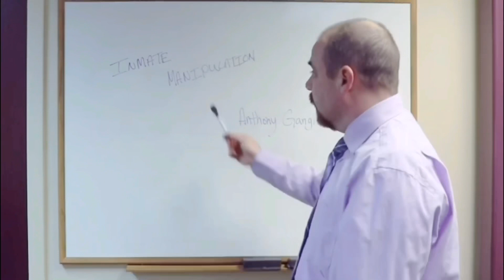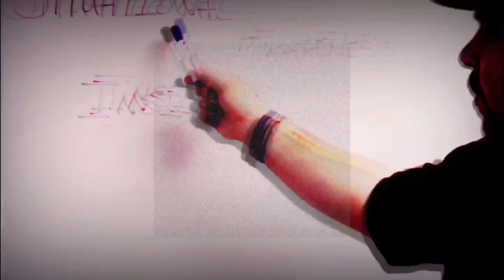NEVER DO THIS AS A ROOKIE CORRECTIONS OFFICER!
Tonight, on Tier Talk, Anthony Gangi and Russ Hamilton discuss mistakes to avoid as a rookie Corrections Officer!

Tier Talk podcast is now available through Law Enforcement Today.

Please check our weekly Podcast hosted by Anthony Gangi and Russ Hamilton. Listen in as we provide tips, share stories and do our best to get Corrections the recognition it deserves.

Listen to the awesome Tier Talk Podcast Podcast with me on the new Radio.com app!